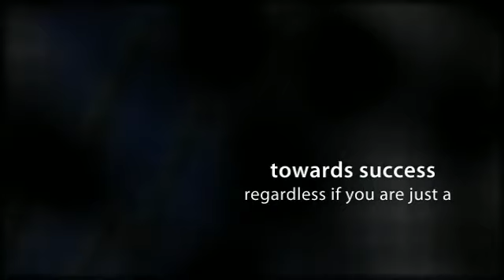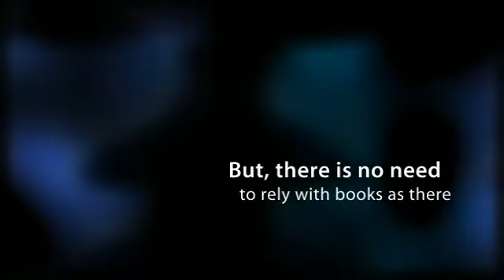Make Your Professional Business Plan Layout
Make Your Professional Business Plan Layout Through Business Software - Reflection Of Your Market.